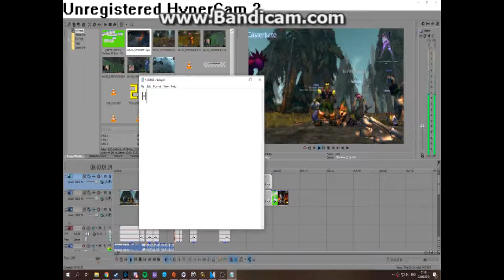maldo mode v0.0.1 (old and abandoned)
A thing I started working on when Moon played WoW Classic. Stopped editing this a while ago so why not just dump it here :)